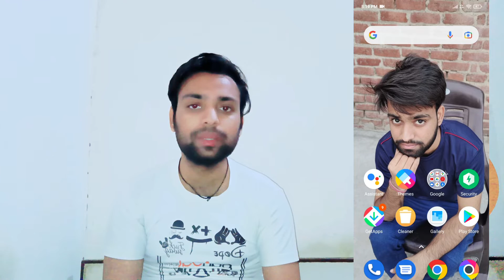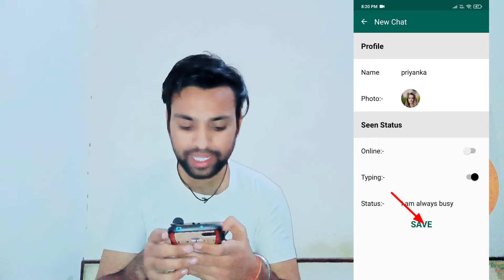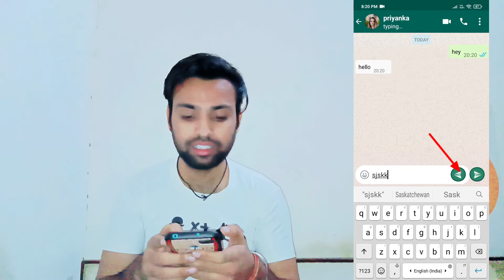Secret Whatsapp tricks | Fake whatsapp chat kaise bnaye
Dosto aj ki is video m mane btaya hai How To create fake chat on whatsapp | whatsapp fake chat kaise bnaye